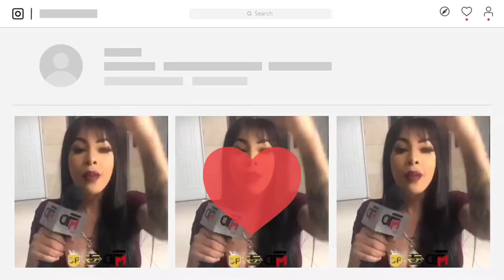ALOFOKE LE DECLARA LA GUERRA A CRISTIAN CASA BLANCA